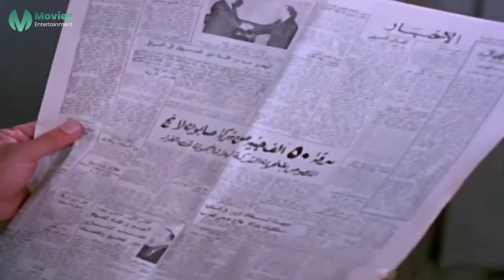انا مراتي تطلقني بسبب واحد تافه زيك 🤣😂 | كوميديا عادل امام و سعيد صالح و سمير غانم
يعاني الزوجان (شريف) و(فكري)من إنشغال زوجتيهما الدائم، فزوجة (شريف) تعمل عارضة أزياء، وزوجة (فكري) مشغولة بإعطاء الدروس الخصوصية، فيقوما بمساعدة صديقهما الأعزب (أحمد) بتأجير شقة تحت ستار شركة للإستيراد والتصدير لمقابلة الفتيات فيها، ليعرف أحد العاملين بأمر تلك الشقة، وتتصاعد الأحداث.
ﺇﺧﺮاﺝ: نيازي مصطفى (مخرج)  أحمد ياسين (مخرج مساعد)
ﺗﺄﻟﻴﻒ: فيصل ندا (سيناريو وحوار)  نيازي مصطفى (سيناريو وحوار)
طاقم العمل:
عادل إمام
سعيد صالح
سمير غانم
صفاء أبو السعود
مديحة كامل
رجاء الجداوي